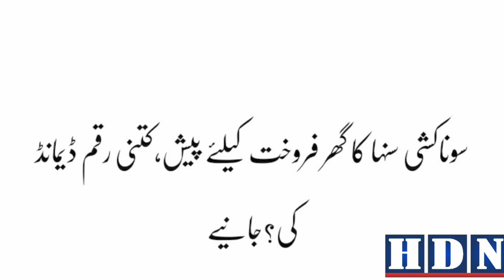Sonakshi Sinha is selling her Bandra apartment to move into a new building developed by Zaheer Iqbal